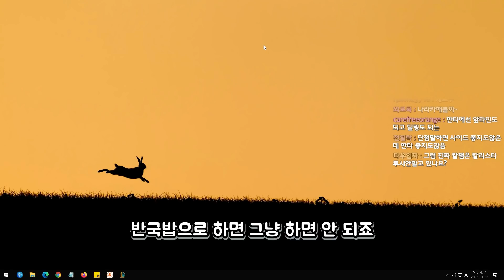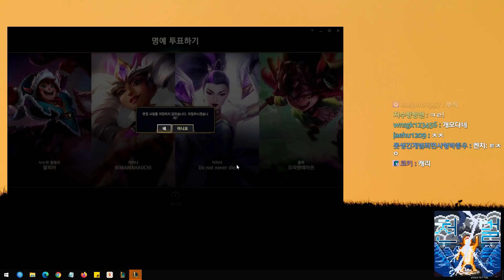콩콩이 자르반